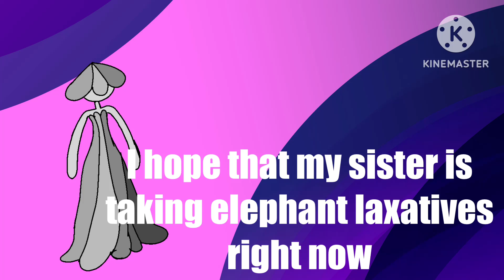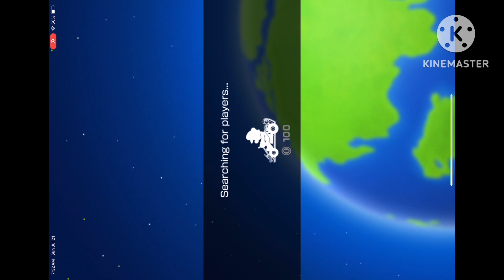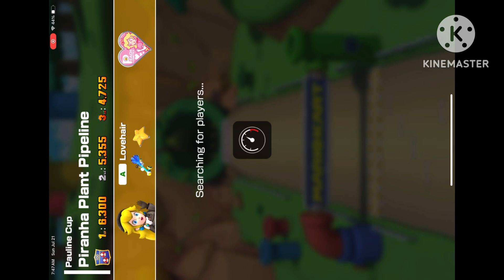2 item slots multiplayer on Mario kart tour